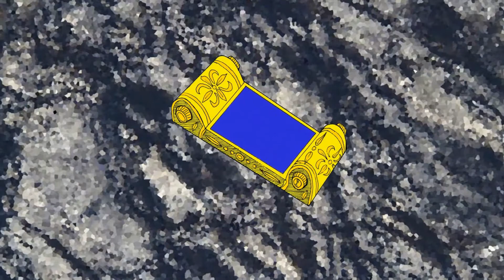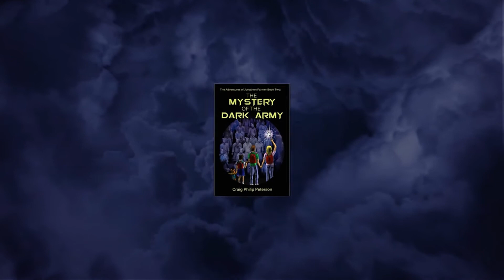Journey to the Middle of the Magic (Magic Journey Music Video)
Music Video for the song "Magic Journey" written for The Adventures of  Jonathon Farmer  book  series.  The video animates illustrations from the first book: "Journey to the Middle of the Magic."